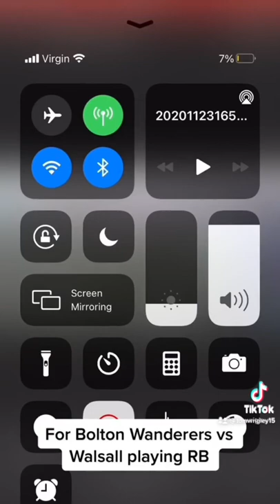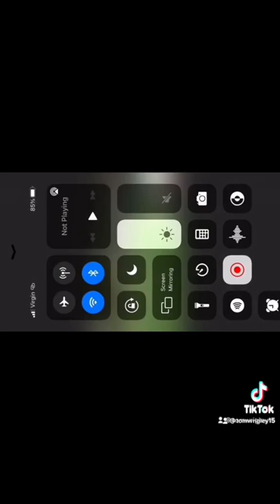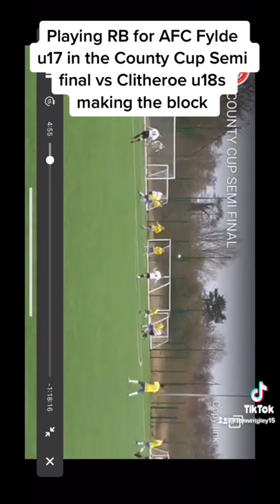Tom Wrigley football highlight video